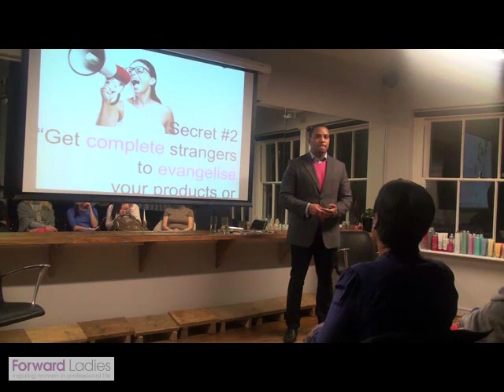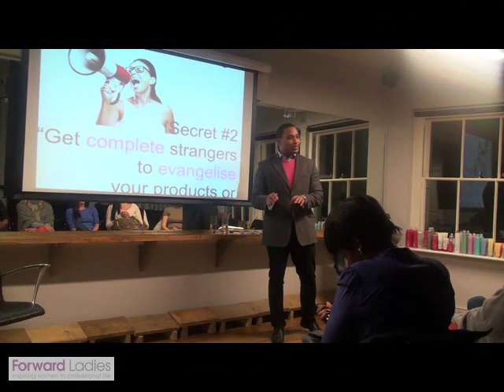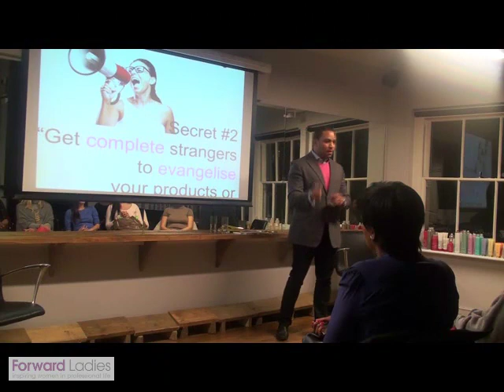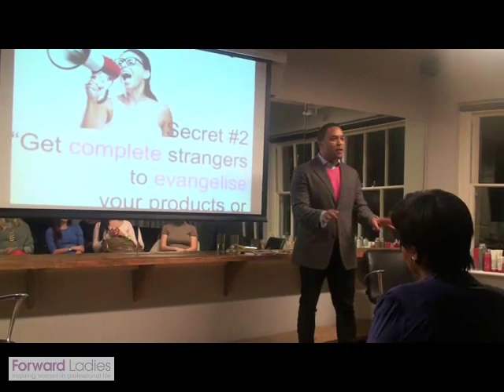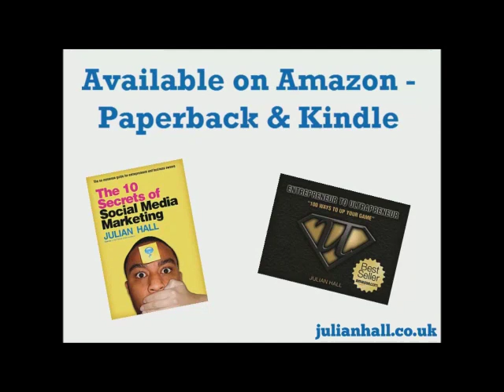How to get the APPLE effect for your business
At the Forward Ladies networking event in Holborn, hosted by Jessica Huie, Julian Hall discusses secret #2 from his book The 10 Secrets of Social Media Marketing